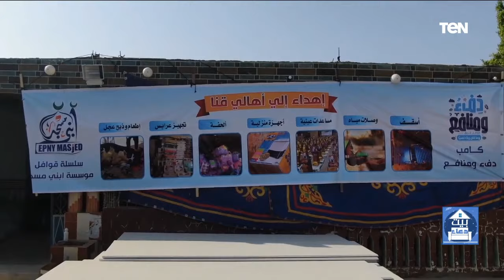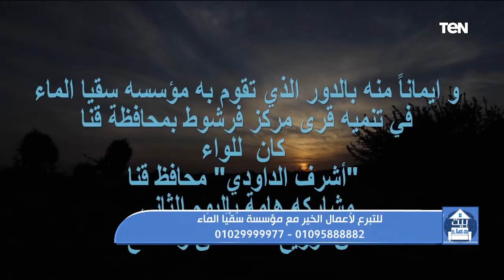بيت دعاء | وخيرهما من يبدأ بالسلام.. وعلامات حب الله لعبده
بيت_دعاء حلقة الأحد 23 مايو 2021 تقديم دعاء عامر وتستضيف الشيخ أحمد المالكي أحد علماء الأزهر الشريف حول الصلح وعدم الخصام وخيرية من يبدأ بالسلام ولقاء الشيخ أحمد علوان حول استكمال سلسلة "يحبهم ويحبونه" عن علامات حب الله للعبد اشترك في القناة الرسمية ليصلك كل جديد قناة Ten TV على مواقع التواصل الاجتماعي:Facebook